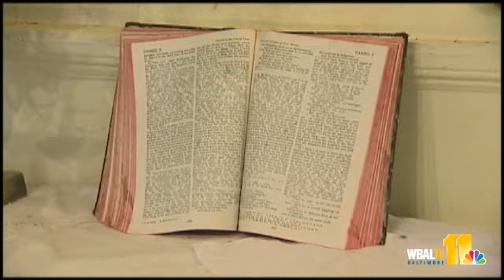Where Is Ava: Elkton's Historic Chapel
On the first day of her "Where is Ava?" Trip through the Mid-Atlantic, Ava Marie visits the Historic Little Wedding Chapel in Elkton, Md., where she talks with the owner who has maintained the decades-old tradition.